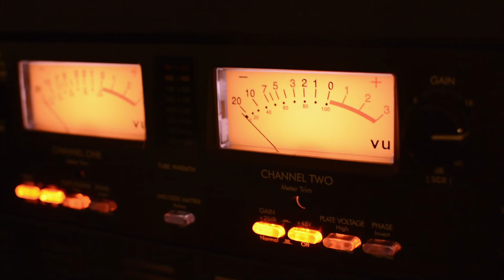Piano x Modular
My upright piano meets the eurorack modular synth. Patch notes on Instagram.